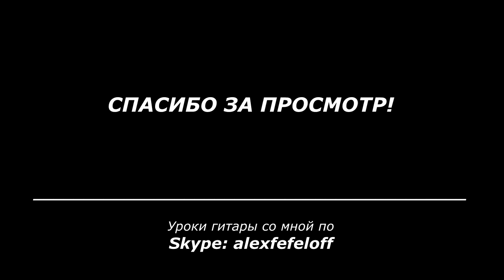Облака, белогривые лошадки | Переложение: Александр Фефелов